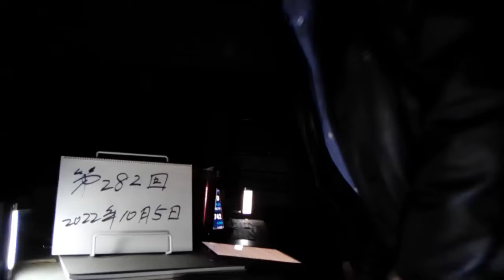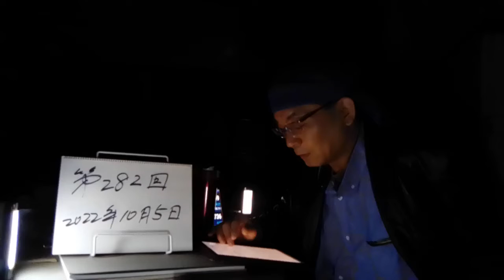＃282 エンゼルス大谷翔平投手（28）がエ軍と1年3000万ドルで契約合意。20年ベッツが結んだ調停権を持つ選手の最高年俸2700万ドルを更新。ダルビッシュの日本選手最高年俸2500万ドルも超えた。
エンゼルス・大谷　自己最長タイ17戦連続安打！スタンドから「MVP！」コール

10/4(火) 2:30配信
スポニチアネックス　ｖ

‹エンゼルス・レンジャーズ›ベンチでジェスチャーする大谷（撮影・白鳥　佳樹）

　◇ア・リーグ　エンゼルス8―3レンジャーズ（2022年10月2日　アナハイム）　 エンゼルスの大谷翔平投手（28）が2日（日本時間3日）、本拠地最終戦のレンジャーズ戦に「3番・DH」で出場。初回に中前打を放ち、日本ハム時代の16年に記録した自己最長に並ぶ17試合連続安打とした。チームは18年4月以来、4年ぶりの7連勝。61本塁打のヤンキース・ジャッジとのMVP争いは佳境で、「15勝＆34本塁打」で投打ダブルでの規定到達も確実な二刀流は、残り3試合もアピールを続ける。　 8回1死一塁。本拠地エンゼルスタジアムで、大谷が2022年の最後の打席に立った。スタンドの「MVP！」のコールがひときわ大きくなる。結果は二ゴロ併殺打。それでも今季も大きな夢を見せてくれた唯一無二の二刀流に、ファンは感謝の拍手を送った。　 前日に1年3000万ドル（約43億5000万円）での来季契約を発表したばかり。迎えた初回、大谷は1死一塁から中前打で一挙6点奪取につなげた。日米通じ自己最長タイの17試合連続安打でチームも7連勝を記録。地元中継局の実況アナウンサーは「翔平はビースト（野獣）だ！」と決まり文句で称えた。　 この日は5打数1安打で19試合＆79打席ノーアーチはメジャー自己ワーストを更新。それでもフィル・ネビン監督代行は「翔平は本塁打を打とうとしているのではなく、ボールに強いインパクトを与えようとしているだけ」。さらに「彼は今まで見た中で最高の選手。議論の余地はない」と話すなど、信頼感はみじんも揺るがない。　 全米を席巻した今季も残り3試合。最後の戦いの舞台のオークランド・コロシアムは大谷と縁が深い。18年にメジャーデビューを飾り、初打席初安打だけでなく初登板初勝利も記録。今季はメジャー通算100号、自身初の2桁10勝目も同球場だ。2年連続100打点までは残り6で3、4日（日本時間4、5日）は打者で出場。あと1イニングで規定投球回到達となる5日（同6日）の今季最終戦で同球場のマウンドに上がるのも不思議な導きだ。　 大谷はチームとともにアナハイムを後にした。ジャッジと演じる異次元のMVP争いは、最後まで目が離せない。（柳原　直之）

エンゼルス　大谷と1年約43.5億円で契約合意　年俸調停回避で記録更新の大型契約　23年オフ争奪戦か

2022年10月02日 09:39

　エンゼルスの大谷翔平投手（28）が1日（日本時間2日）、エ軍と1年3000万ドル（約43億5000万円）で契約合意に達したと電撃発表した。

　今年は2年契約の最終年だったが、今回の合意により、シーズン後の年俸調停を回避することが決定。20年1月に外野手ベッツ（現ドジャース）がレッドソックスと結んだ調停権を持つ選手の最高年俸2700万ドル（約39億1500万円）を更新し、ダルビッシュの日本選手最高年俸2500万ドル（18年カブス＝約36億2500万円）も超えた。

　一方、大谷は23年オフにFAとなるため、23年シーズン中のトレードの可能性や、FA後に他球団への移籍を含めた争奪戦が繰り広げられることが予想される。その場合は複数年での大型契約が見込まれ、その総額は3億ドル（約435億円）とも、それ以上になるとも予想されている。また、エ軍はアート・モレノ・オーナーが既に球団売却を検討していることを発表しているため、売却時期や新オーナーの意向などによって今後の動向が左右される可能性もありそうだ。

　大谷は調停権を初めて手にした21年2月、調停回避して2年850万ドル（約12億3250万円）で契約合意。今季の年俸は550万ドル（約7億9750万円）で、格安だった。